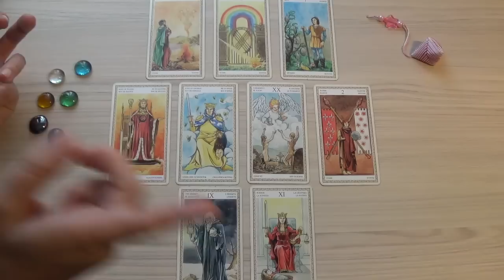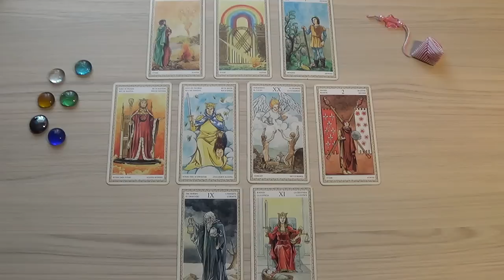Весы, гороскоп Таро на ноябрь 2016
В раскладе использовано Таро Ло Скарабео (автор колоды - Марк МакЭлрой, художник - Анна Лазарини).